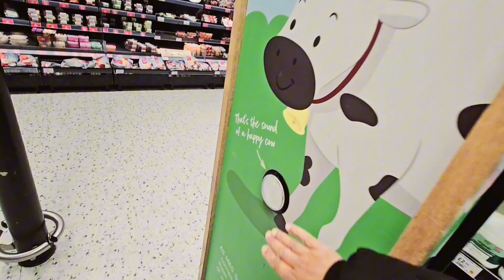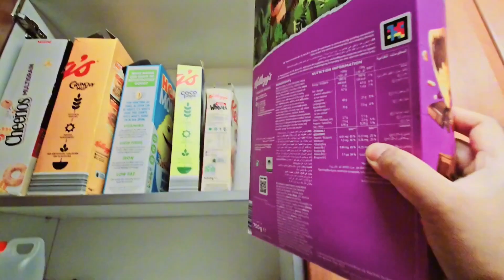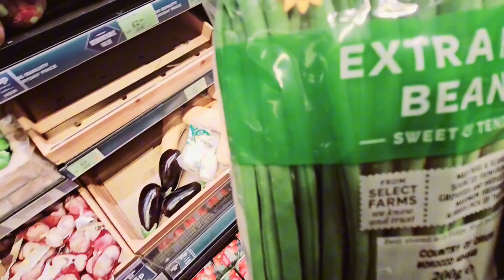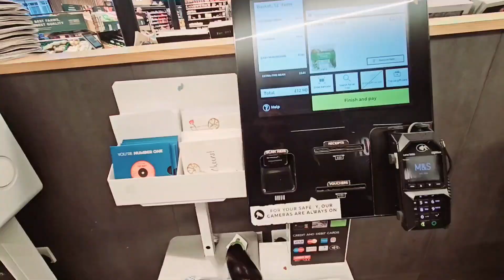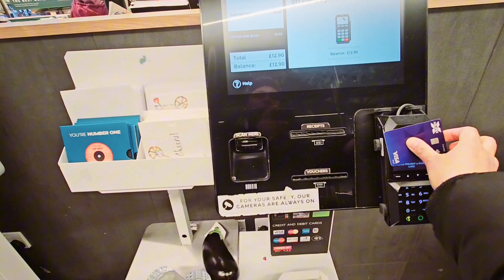Daily routine Vich Aaj kite Shopping ghar de kaam 😱Kaur Punjabi Vlogs daily vlogs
India to UK🇬🇧 WelCome To the London 🇬🇧 Jass 🙏🤗Waheguru ji bless you ‎@KaurPunjabi1699
Finally guys  Asi Chale India🇮🇳😱8Saal Baad India Chale🇮🇳first time Airport Chale ‎@Meenuseeravlog
Amar Devgan Haldi Ceremony
First time Khadi Jalebi 😱☺️ Kaur Punjabi Vlogs daily routines ‎@Meenuseeravlog
Aaj daily routines Vich kite Shopping 😱🤔Kaur Punjabi Vlogs daily vlogs ‎@Meenuseeravlog
First time dakha Kaa🐦‍⬛😱😳Kaur Punjabi Vlogs daily routines😳Meenu seera vlogs ‎@Meenuseeravlog
Aaj daily routines Vich kite Ghar de Kamm Cooking,Cleaning & kids Punjabi Vlogs‎@Meenuseeravlog
Morning 6am to 9pm Daily routines😱😲365-day vlogs😱Punjabi Vlogs,dailyvlog ‎@punjabibatthfamily

Kaur Punjabi Vlogs Aaj kite Ghar de Kamm Cooking,Cleaning😱😲daily routines😭 ‎@punjabibatthfamily
Kaur Punjabi Vlogs daily routine😱daily vlogs 😲Punjabi family vlog🤗 ‎@punjabibatthfamily

Punjabi food Make at home😱Punjabi daily routines🥰 Punjabi Vlogs ‎@punjabibatthfamily

Punjabi Mum daily routines😱daily vlogs🤨Punjabi Vlogs🙃Punjabi Family vlogs ‎@punjabibatthfamily
Kaur Punjabi Vlogs daily routine😱 Punjabi Home cooking😋Punjabi Vlogs ‎@punjabibatthfamily
Bhua Ton Bani Jethani (Ep-2) !! New Punjabi Webseries 2024 !! Dhillon film production !! Aman dhillon

Punjabi Vlogs daily routine ‎@punjabibatthfamily
Aaj kite Fateh's Ney Shopping😜Punjabi daily routine🥰Punjabi Family vlogs ‎@punjabibatthfamily
Amar Devgan Haldi Ceremony || Ronkan With Sultana Sister
Aaj Poori full gayi😱😲Punjabi Mum daily routine🥰Punjabi Vlogs ‎‎@punjabibatthfamily
Kaur Punjabi Vlogs
Kaur Punjabi daily routine
Kaur Punjabi daily vlogs
Kaur Punjabi daily routine vlogs
Kaur Punjabi new video
Kaur Punjabi daily vlogs video
Kaur Punjabi Family vlogs
Kaur Punjabi Amritsar wali
Kaur Punjabi vlogs UK
Punjabi Batth family dailyvlog
Punjabi Batth family vlogs
Punjabi Batth family daily routines
aman&kamalvlogs
Punjabi vlogs
Punjabi vlogger
Indianmomcooking
India
Punjabi mom
Punjabi mum